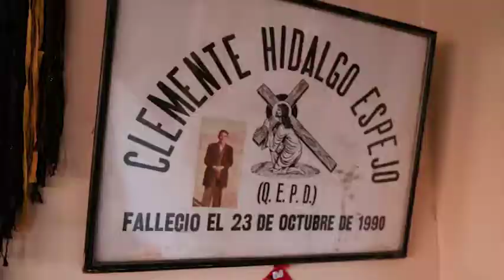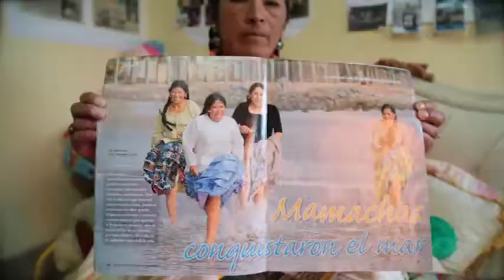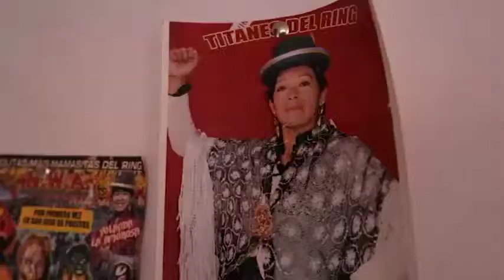SOMOS BOLIVIA - #3 YOLANDA LA AMOROSA